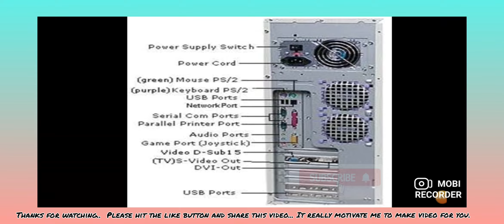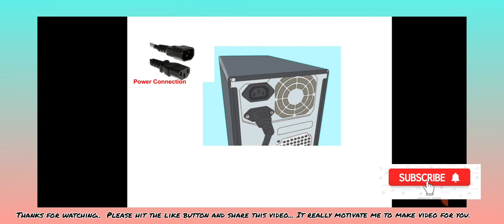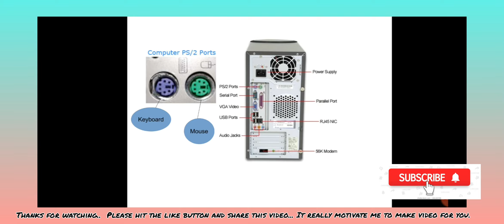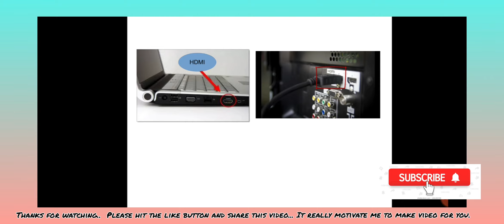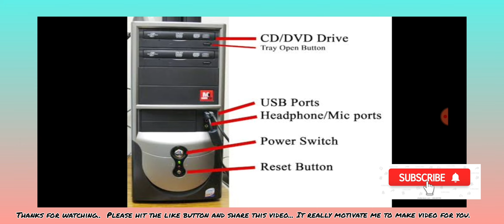Types of Computer Ports and Their Uses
A port is a physical docking point using which an external device can be connected to the computer.

Let us now discuss a few important types of ports −

Serial Port
Used for external modems and older computer mouse Two versions: 9 pin, 25 pin model Data travels at 115 kilobits per second

Parallel Port
Used for scanners and printers Also called printer port 25 pin model

PS/2 Port
Used for old computer keyboard and mouse Also called mouse port.
Most of the old computers provide two PS/2 port, each for the mouse and keyboard